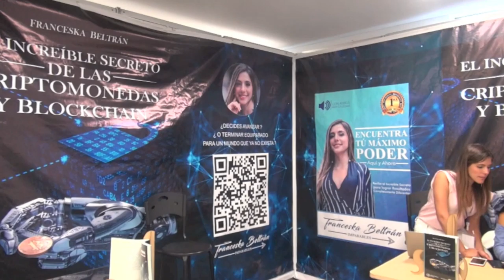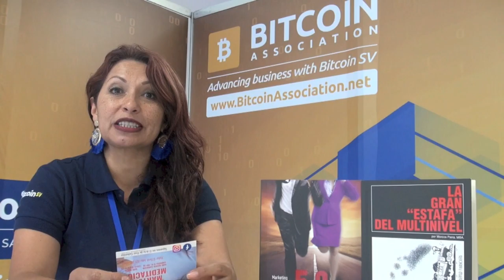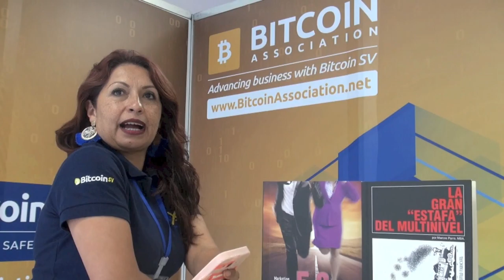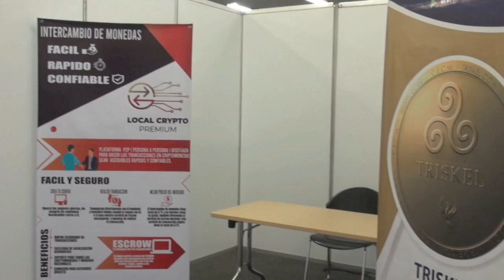Bitcoin SV,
En Bogotá se realiza el primer evento denominado Expo Bitcoin, alli se analizaron y promovieron las bondades de esta Criptomoneda que es el bun de la modernidad tecnologica